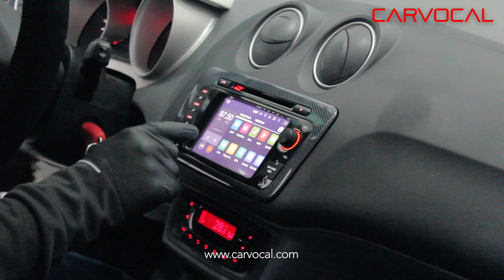Seat İbiza Android Multimedya Sistemi Uygulaması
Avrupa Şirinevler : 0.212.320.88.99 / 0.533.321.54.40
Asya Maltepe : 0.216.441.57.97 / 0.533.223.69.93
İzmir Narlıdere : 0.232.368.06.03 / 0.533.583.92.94